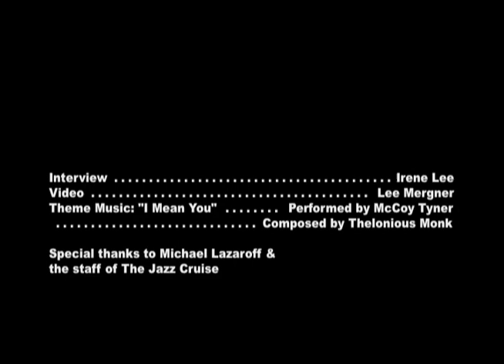Pianist Monty Alexander on NYC, Jilly's & Frank Sinatra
In this interview from The Jazz Cruise 2015, pianist Monty Alexander talks about leaving Jamaica and coming to America, where he landed a job playing piano at Jilly's, a NYC club owned by Frank Sinatra's longtime associate.